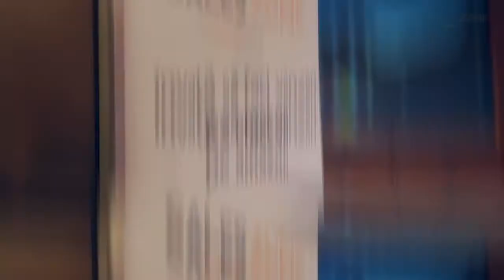Recenzie : Alexandru Paluta - Paricipant curs de vinzari pe Amazon | SalesZone .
Iti doresti mai multi bani pentru scopurie tale  ?
           Timp liber si agenda flexibila ?
           Vrei sa lucrezi din orice colt al lumii ?
-Te invatam pas cu pas cum sa faci vanzari pe Amazon eficient si cu rezultate !
Suntem prima comunitate de sellers pe Amazon din Moldova.
*Site-ul oficial : SalesZone.md
*SalesZone in retelele sociale: